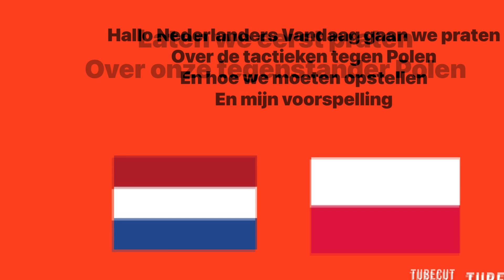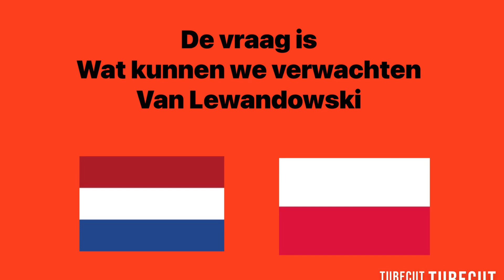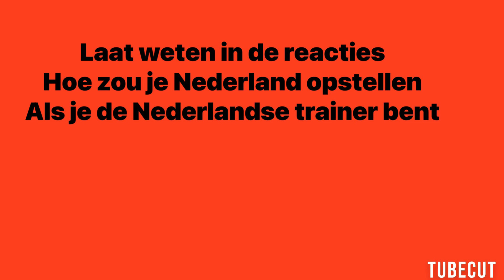Nederland VS Polen ek 2024 speelronde 1 wedstrijd voorbeeld